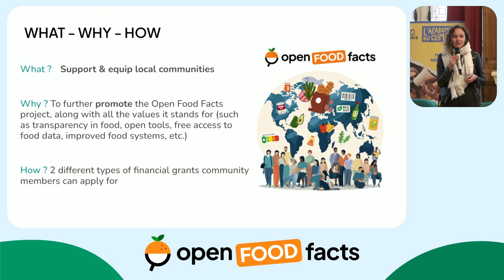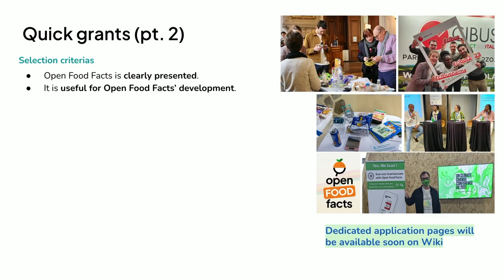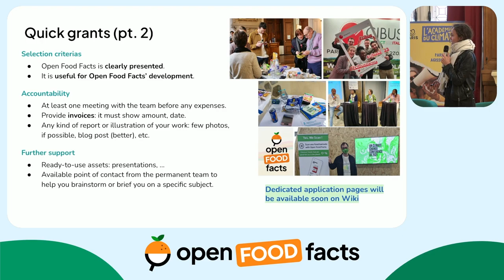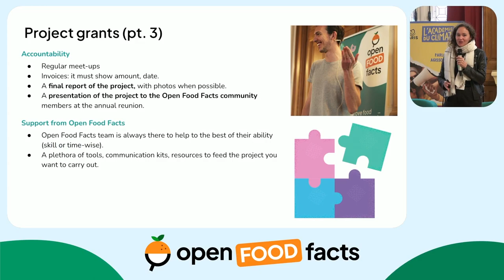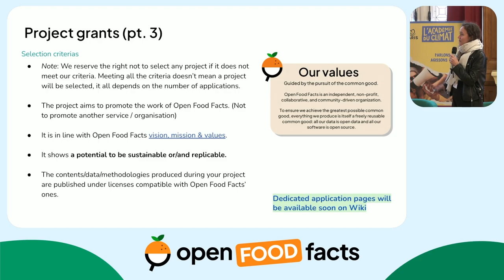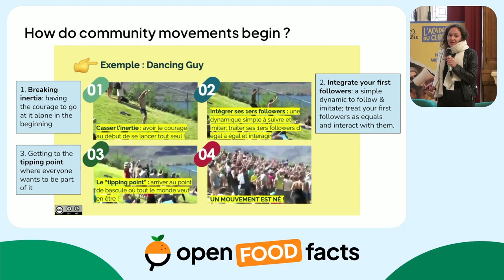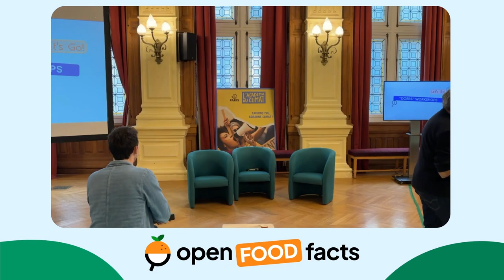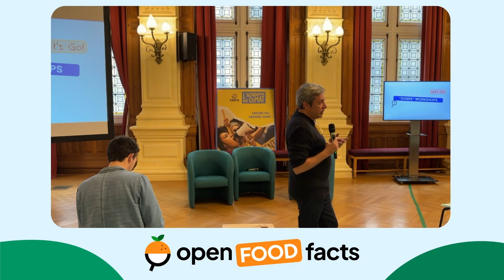Community grants @ Open Food Facts 🍊